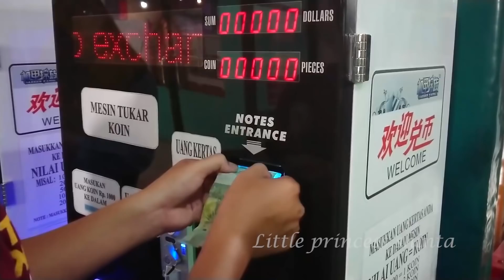Naik Mobil Mobilan Odong odong di indoor playground kids driving car kiddies rides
hai kali ini shinta dan shanti bermain di playground dango palangka raya, nah mereka naik mobil mobilan terus naik becak mini. wah seru sekali ya. lihat adek shant di gonceng kakak shinta